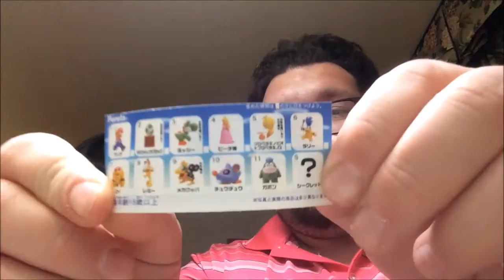Blind Bag Tuesday Episode 43: Super Mario Bros. Wii, Doctor Who, Santa Cruz Screaming Hands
Great selection of items in this video. Late night upload due to wifi issues but here it is. Hope you guys enjoy!